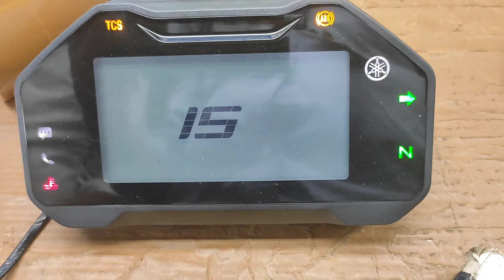YAMAHA R15 V4 2021 SUPER FEATURED SPEEDOMETER FOR INDIA MARKET